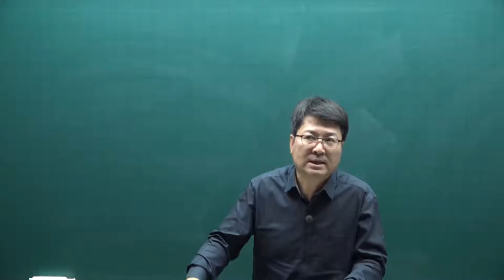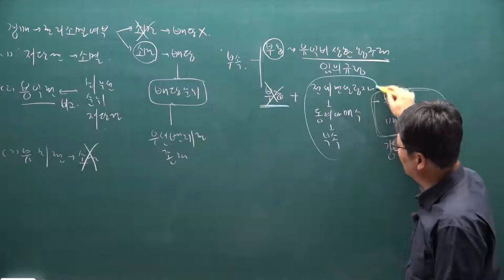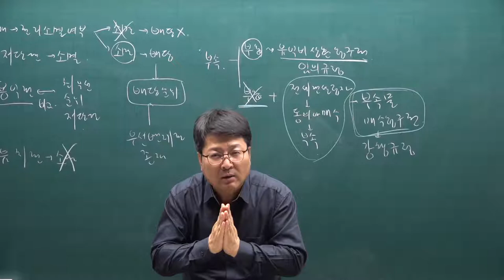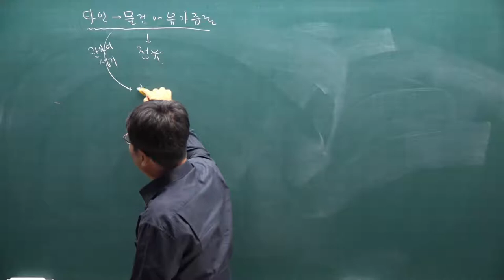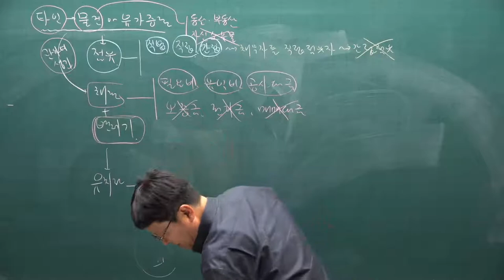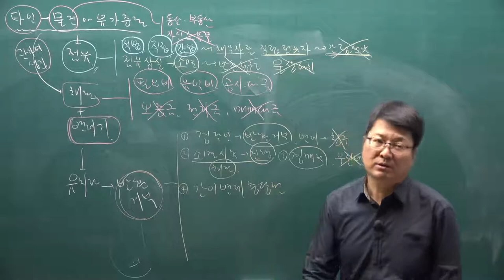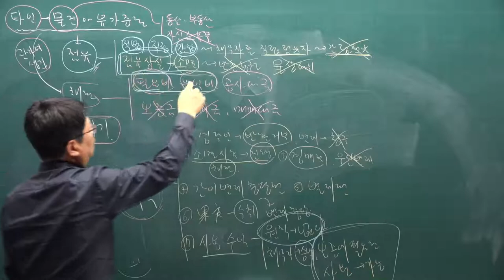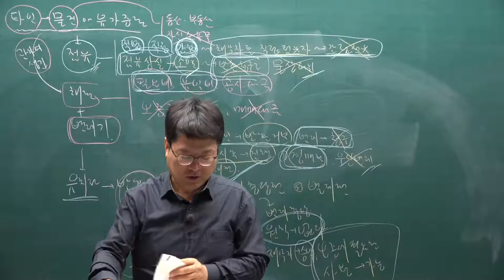[주전무] 2021년 주택관리사 민법 기본이론과정 41강